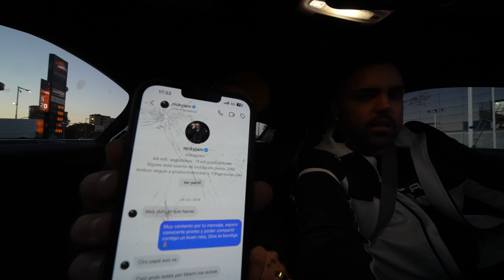MAIKEL DELACALLE en el BATMOWLI #32 NICKY JAM, SU MADRE, enseña CANCIÓN INÉDITA con MYKE TOWERS...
Aprende a generar 3000 euros limpios al mes con AMAZON mira esta clase gratuíta de 17 minutos para saber si este negocio es para ti

Consigue Aquí una asesoría 100% gratuita y explora una nueva oportunidad laboral en el sector inmobiliario:

Marcas de tiempo:

00:00 Intro
01:32 ¿Llegaste a tener Tuenti?
01:57 ¿Siempre te has llamado Maikel Delacalle?
02:29 ¿Tu abuela llego a disfrutar tu etapa de artista?
03:41 El flow de Maikel
04:31 ¿Quién es Maikel?
05:54 ¿Cómo es tu día a día antes vs ahora?
07:53 ¿Abriste la puerta en Canarias?
08:28 ¿Tienes nueva música con Eladio Carrion?
10:20 ¿Qué tipo de musica haces?
11:24 ¿Cómo eras en el colegio?
12:14 ¿Echas de menos a tu madre?
12:49 La historia de su hermano pequeño
15:20 El Remix de Cayo La Noche
17:45 ¿Cómo fue conocer a Quevedo?
19:38 ¿Cuándo sacaste Mi Nena Remix notaste una repercusión diferente?
20:03 ¿Qué importancia tiene un Productor?
21:28 ¿Con que artista Español te gustaría colaborar?
22:31 Nueva canción de Maikel con Eladio
24:36 ¿Tienes algo mas inédito?
27:45 ¿Por que no salieron esos temas?
29:32 ¿Universal te alejo de J Balvin?
31:42 El Palo de Soldi
33:14 ¿Nunca te ha dado por grabar con Saiko?
36:38 Su experiencia de Juzgado en la RedBull
39:17 ¿Has comprado en el Ikea alguna vez?
40:00 ¿Te escribió Nicky Jam cuando te estabas pegando?
41:04 ¿Un tema con Young Miko?
43:17 ¿Has grabado con todos no?
43:40 ¿A Rosalía le gusta el BatMowli?
44:08 ¿Te Obsesionan las visitas?
44:56 ¿Eres una persona ahorradora?
45:43 ¿Qué importancia tiene Aron en tu carrera?
48:20 Crees que sirve para algo los programas como operación triunfo?
49:06 ¿Hay algun YouTuber que te guste ver?
50:39 Despedida
51:17 Freestyle